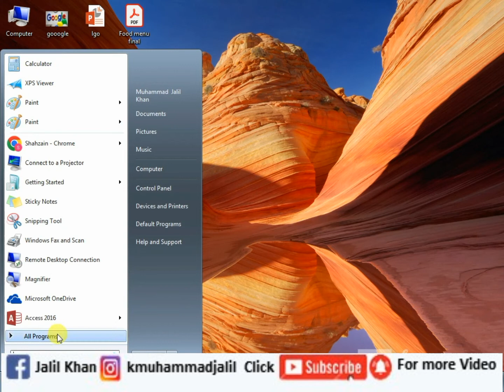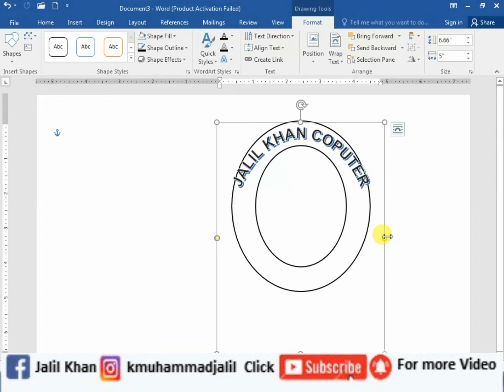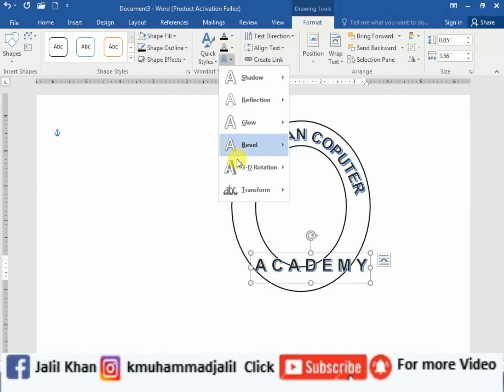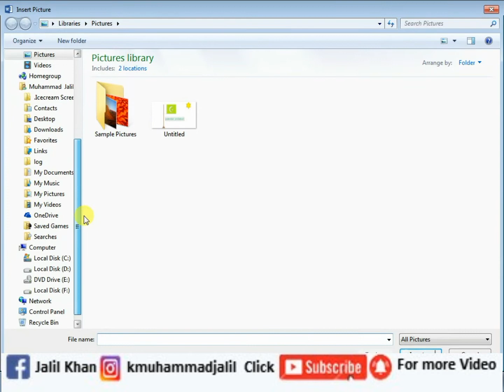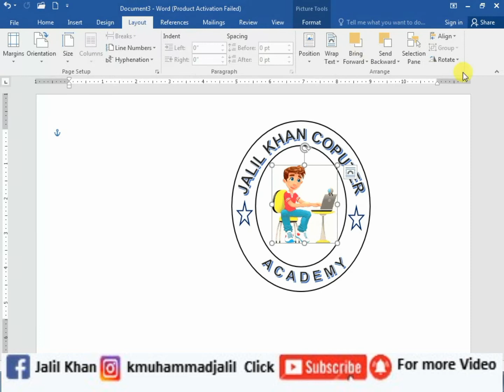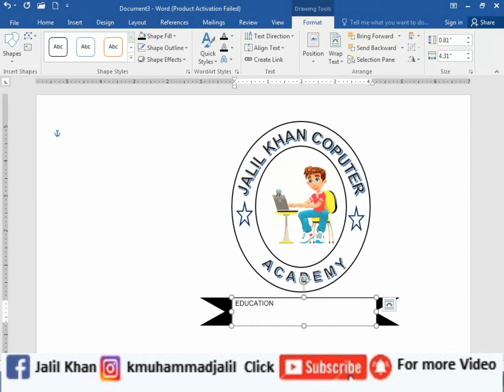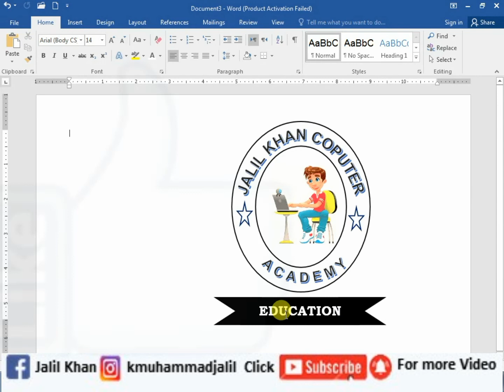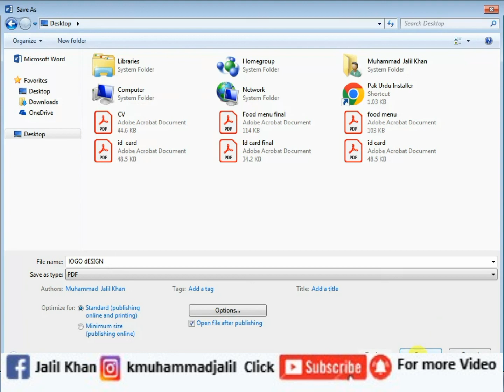How to make a logo design in microsoft word II computer me logo kaise banaye II Jalil Khan786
Welcome dear Friends to Jalil Khan786 YouTube Channel viewer.
In this video tutorial, i am going to show you How to make a logo design in microsoft word II computer me logo kaise banaye II Jalil Khan786